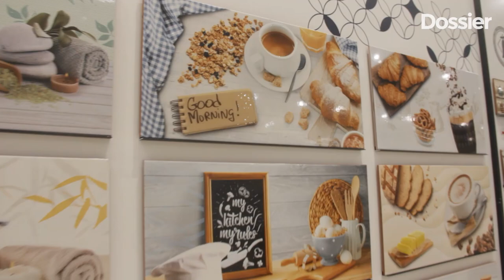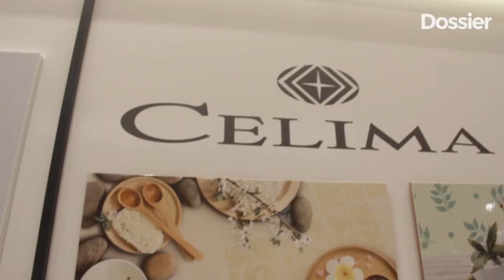Cassinelli inaugura su primer local en centros comerciales como parte de su estrategia comercial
Inauguración de local generó más de 200 puestos de trabajo Esperan generar US $2.2 millones en ventas durante el primer año de operación.